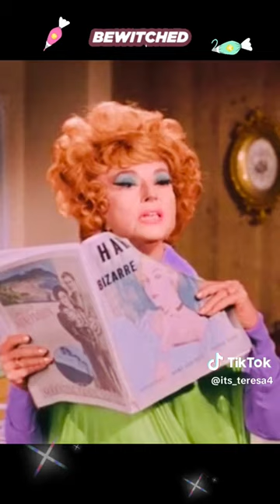Vintage TV (Comedy): Bewitched: Samantha and her Mother disagree over decorating a cake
from TikTok - from @ its_teresa4
Vintage TV (Comedy): Bewitched: Samantha and her Mother (Endora) disagree over Whether or Not to use Witchcraft / Magic to decorate a cake.

Samantha: Elizabeth Montgomery
Endora:      Agnes Moorehead

REFERENCES
Wikipedia: Bewitched

GENEALOGY
Elizabeth Victoria Montgomery (April 15, 1933 – May 18, 1995):
Elizabeth is connected to me over 225 times.  Closest connection is 9th cousin to my mother, via her father & my mother's father.  Closest Common Ancestors were Nicholas Phillips (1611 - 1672 & m1631 Elizabeth Jewson (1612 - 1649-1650)

In 1975, in the made-for-TV  movie "The Legend of Lizzie Borden", Elizabeth played Lizzie Borden of Fall River, MA, who was Famously Accused of murdering her father and her step-mother with an axe.  The axe was never found.  A famous children's rhyme evolved from that Murder Case:
The thing is -- Lizzie was AQUITTED by a Jury of MEN!  (Women were NOT allowed to serve on Juries at that time, as they did not have the Right to Vote).

Lizzie Andrew Borden (July 19, 1860 – June 1, 1927) is connected to me over 140 times.  Closest connection is 8th cousin to one of my Paternal 2nd great-grandmothers, via her father & my 2nd great-grandmother's mother.  Closest Common Ancestors were Matthew Borden (about 1563 - about 1620) & Joan Reeder (ca 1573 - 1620)

Wikipedia for Elizabeth says re: Lizzie Borden:
After the actress [Elizabeth] died, Rhonda McClure, a genealogist, discovered that Montgomery and Borden were distant cousins.

According to a GeneaNet database of over 800,000 entries owned by one of My cousins, Elizabeth and Lizzie are connected over 75 times, with Closest connection being 11th cousin 3x removed via Elizabeth's father and Lizzie's father.  Closest Common Ancestors were Sir Thomas Phillips (ca 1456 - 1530)  & m. ca 1490 Jane Dwinn (ca 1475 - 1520).

Agnes Robertson Moorehead (December 6, 1900 – April 30, 1974):
Agnes  is connected to me over 280 times.  Closest connection is 15th cousin to my Paternal grandmother via her father &  my grandmother's mother. Closest Common Ancestors were Margery Berners, Baroness (ca 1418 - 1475) & Sir John Bourchier (ca 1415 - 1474).